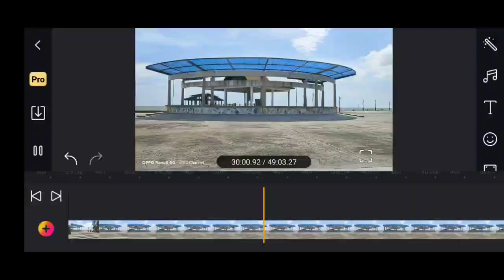JALAN2 KE PEKAN LAMA MESAPOL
Pekan Mesapol merupakan pekan pertama persinggahan dari kota-kinabalu ke pekan sipitang.

Pekan Mesapol,terdapat sederet kedai lama mercu tanda era zaman penjajah coloni british.

Disamping itu terdapat sebuah tokong cina lama terletak disekitar perkampungan masyarakat cina Mesapol. Kebanyakan masyarakat cina bekerja sebagai peniaga dan ada jgk sebagai pemandu teksi.

Dipekan ini jgk terdapat sebuah masjid dipinggir jalanraya menuju ke pekan sipitang.

Kebanyakan dpd masyarakat disini adalah masyarakat berbangsa cina,bangsa melayu kedayan,bangsa lundayeh dan masyarakat kadazandusun.

Masyarakat kedayan,kadazandusun disini selalunya menjual hasil tani,kuih muih digerai-gerai dan bekerja sebagai memburu selain menoreh getah dan bekerja diladang kelapa sawit.

Sekian perjalanan sy kali ini ke daerah Mesapol,pekan persinggahan sebelum ke pekan sipitang.

Sekiranya ada coretan sy yg kurang tepat sila tinggalkan komen anda diruangan supaya kita dapat memperbetulkan sejarah pekan ini. Sekian terima kasih